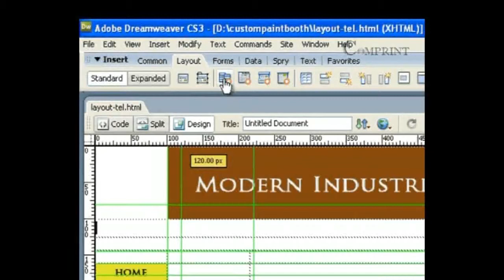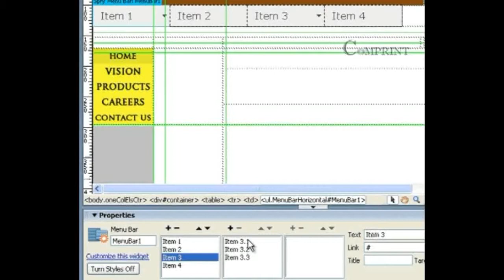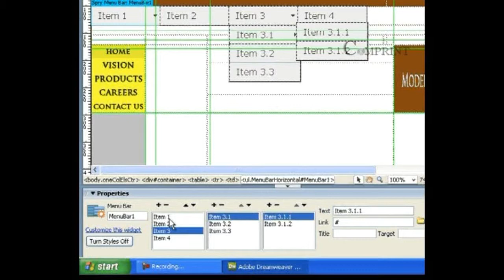Learn Web Designing in Telugu HD | Inserting Menu Bar in Dreamweaver HD | - Comprint Multimedia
Web Design/Photoshop/Flash/Dreamweaver is the Creation of Websites. This includes the Information Architecture, User Interface, Site Structure, Navigation, Layout, Colors, Fonts, Button,and Imagery. Create a Website that Meets the Goals of the Owner and Designer.

 Comprint Multimedia